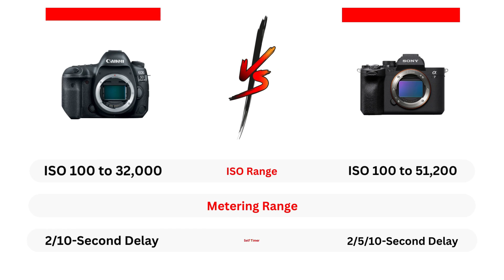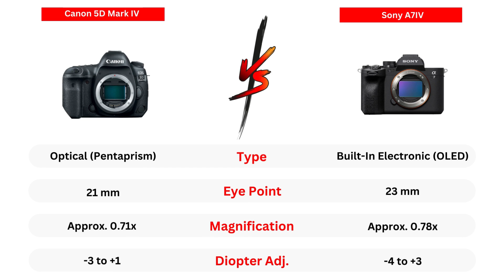Canon 5D Mark IV Vs Sony A7IV : Specs Comparison (2023)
Buy Canon 5D Mark IV

Capture Arena is the #1 Photography Blog on the Internet. We help photographers get better by creating in-depth Guides, Tips, and Tutorials.
We also help people choose the Best Photography Gears online by creating helpful buying guides, product reviews, and much more.

Capture Arena is a participant in the Amazon Services LLC Associates Program & BHPhotoVideo Affiliate Program, an affiliate advertising program designed to provide a means for sites to earn advertising fees by linking to Amazon.com and other Amazon websites along with BHPhotoVideo.